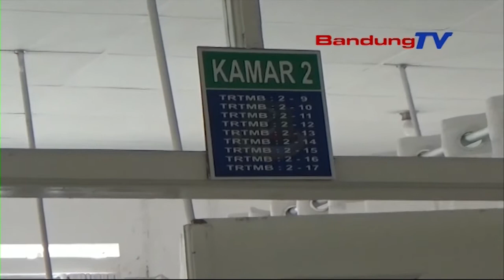Bayi Usia Dua Bulan Menderita Penyakit Hidrosefalus